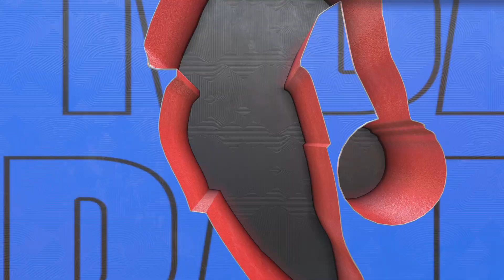i made a crazy shot in Nba 2k23